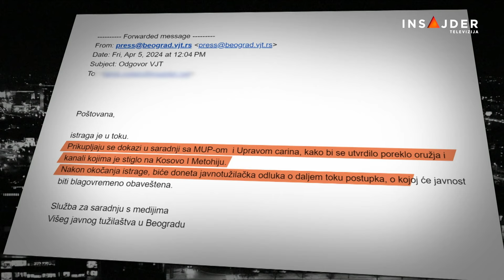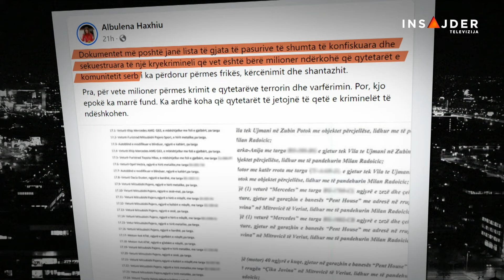VJT: Istraga protiv Milana Radoičića još uvek u toku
Beogradsko Više javno tužilaštvo u odgovoru Insajderu kaže, da je istraga protiv Milana Radoičića i slučaja Banjska – još uvek u toku. Za to vreme, u severnom delu Kosovske Mitrovice konfiskovana je nepokretna imovina bivšeg potpredsednika Srpske liste Milana Radoičića i organizatora oružanog sukoba u mestu Banjska septembra prošle godine. Plombiranje svih objekata uradila je Agencija za konfiskaciju imovine, uz asistenciju kosovske policije regiona sever.

Pratite nas na i na društvenim mrežama